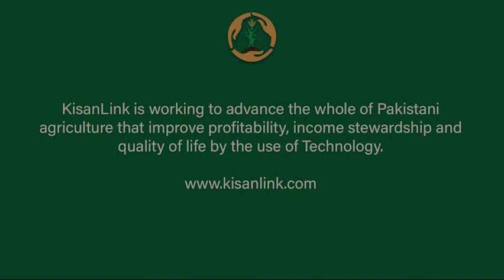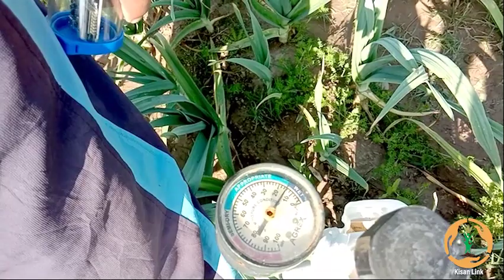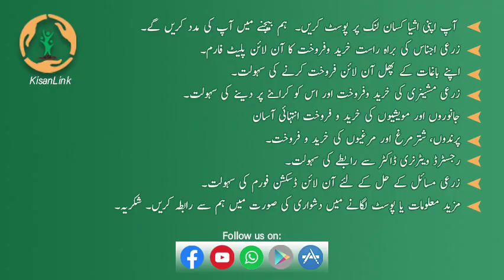Benefit of Tensiometers in vegetable crop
Tensiometers are useful for determining when a vegetable crop has depleted soil moisture to the point that irrigation is needed. Unlike other methods, tensiometers provide a direct measure of soil water tension, which is expressed in units of either kiloPascals (kPa) or centibars (cbar)

What_is_the_use_of_tensiometer?
A tensiometer in soil science is a measuring instrument used to determine the matric water potential ( ) (soil moisture tension) in the vadose zone. This device typically consists of a glass or plastic tube with a porous ceramic cup and is filled with water.